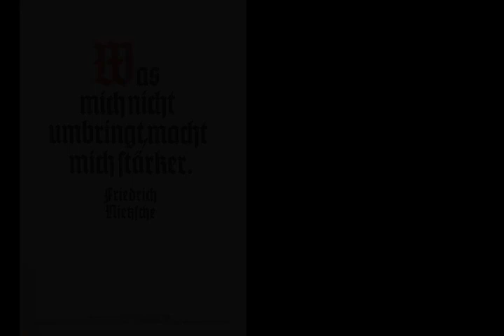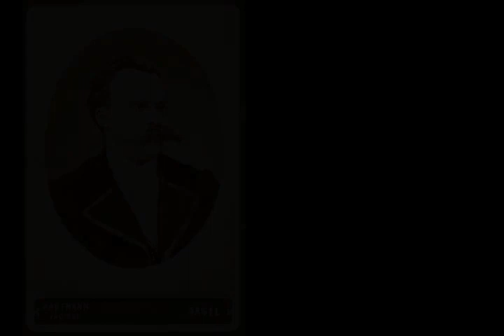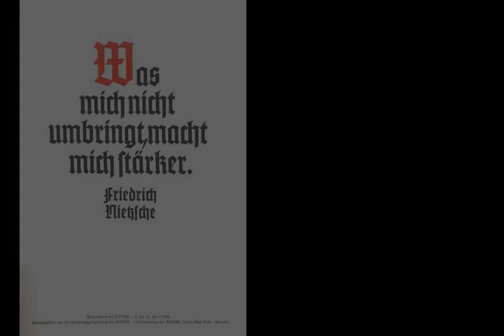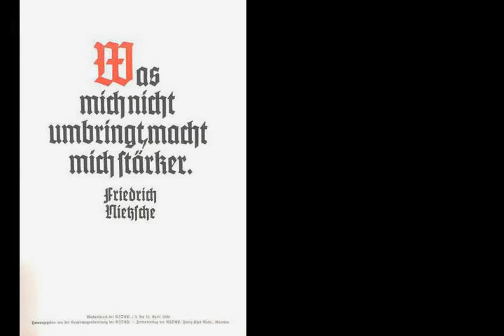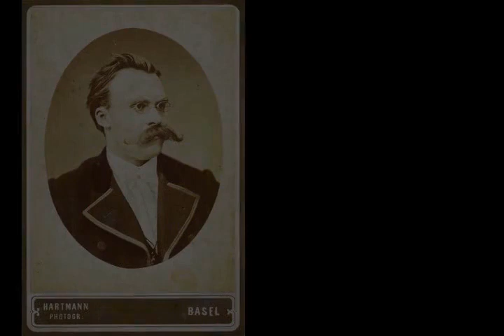Friedrich Nietzsche - Wikipedia article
Video summary:
Friedrich Wilhelm Nietzsche (; German: [ˈfʁiːdʁɪç ˈvɪlhɛlm ˈniːtʃə] (listen) or [ˈniːtsʃə]; 15 October 1844 – 25 August 1900) was a German philosopher, cultural critic, composer, poet, and philologist whose work has exerted a profound influence on modern intellectual history. He began his career as a classical philologist before turning to philosophy. He became the youngest person ever to hold the Chair of Classical Philology at the University of Basel in 1869 at the age of 24. Nietzsche resigned in 1879 due to health problems that plagued him most of his life; he completed much of his core writing in the following decade. In 1889, at age 44, he suffered a collapse and afterward a complete loss of his mental faculties. He lived his remaining years in the care of his mother until her death in 1897 and then with his sister Elisabeth Förster-Nietzsche. Nietzsche died in 1900.Nietzsche's writing spans philosophical polemics, poetry, cultural criticism, and fiction while displaying a fondness for aphorism and irony. Prominent elements of his philosophy include his radical critique of truth in favor of perspectivism; a genealogical critique of religion and Christian morality and related theory of master–slave morality; the aesthetic affirmation of existence in response to the "death of God" and the profound crisis of nihilism; the notion of Apollonian and Dionysian forces; and a characterization of the human subject as the expression of competing wills, collectively understood as the will to power. He also developed influential concepts such as the Übermensch and the doctrine of eternal return. In his later work, he became increasingly preoccupied with the creative powers of the individual to overcome cultural and moral mores in pursuit of new values and aesthetic health. His body of work touched a wide range of topics, including art, philology, history, religion, tragedy, culture, and science, and drew early inspiration from figures such as philosopher Arthur Schopenhauer, composer Richard Wagner, and writer Johann Wolfgang von Goethe.After his death, his sister Elisabeth became the curator and editor of Nietzsche's manuscripts. She edited his unpublished writings to fit her German nationalist ideology while often contradicting or obfuscating Nietzsche's stated opinions, which were explicitly opposed to antisemitism and nationalism. Through her published editions, Nietzsche's work became associated with fascism and Nazism; 20th-century scholars contested this interpretation, and corrected editions of his writings were soon made available. Nietzsche's thought enjoyed renewed popularity in the 1960s and his ideas have since had a profound impact on 20th and early-21st century thinkers across philosophy—especially in schools of continental philosophy such as existentialism, postmodernism and post-structuralism—as well as art, literature, psychology, politics, and popular culture.